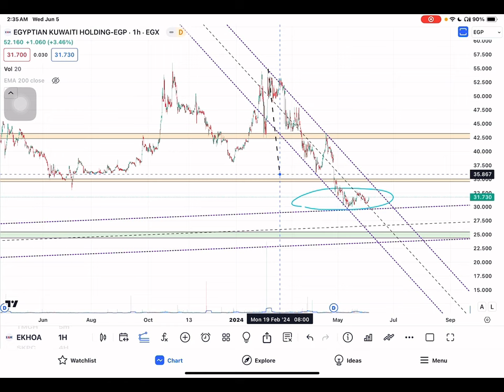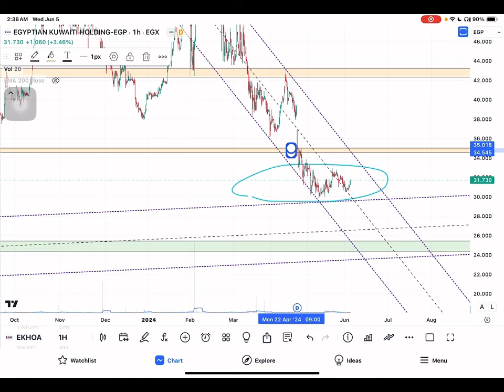تحليل المصرية الكويتية بالجنية EKHOA